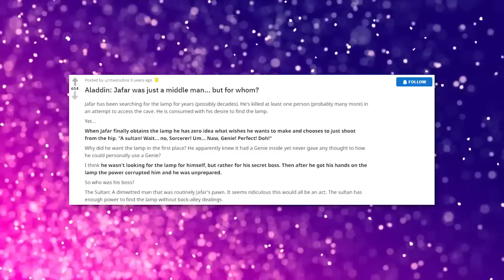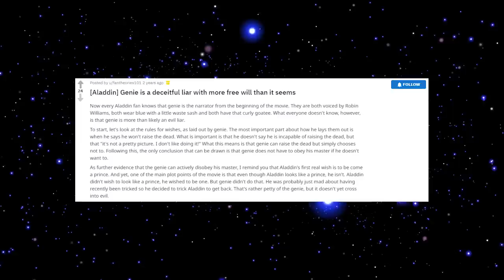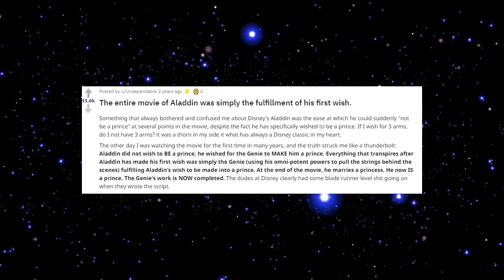Dark Theories about Disney's Aladdin That Change Everything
Aladdin is one of most well known animated films to come out of the Disney Renaissance Era. The classic story of poor boy who finds a magic lamp and falls in love with a princess. But like most things, the internet has concocted some dark theories. Theories so dark that we had to make a video about them.

Credits
Script Written by: Octavia Drexler
Video Edited by: Mehrab Hossain